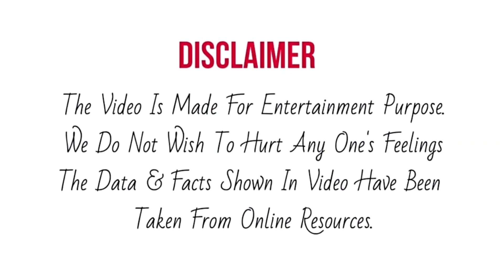Mani से लेकर Sayisha ने सीखा Dancing Star Punit Pathak से Dancing Moves